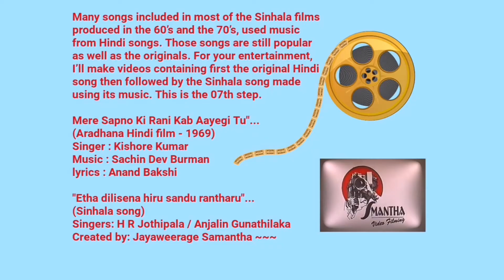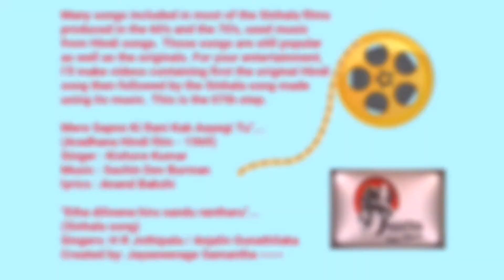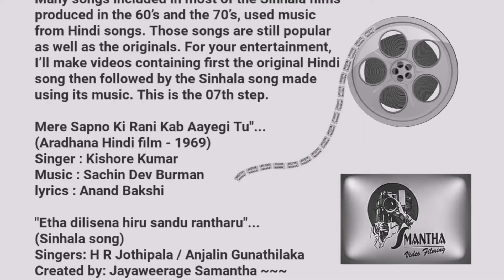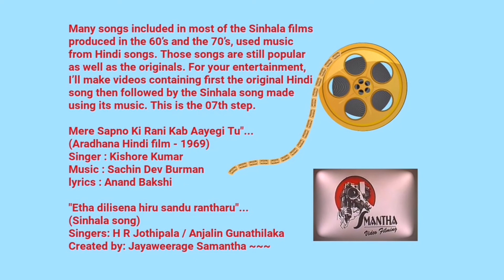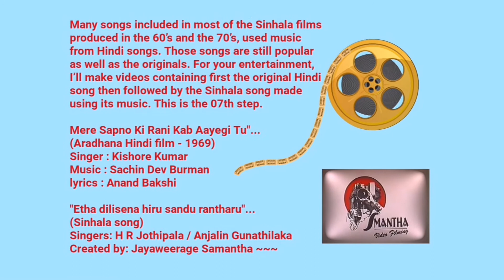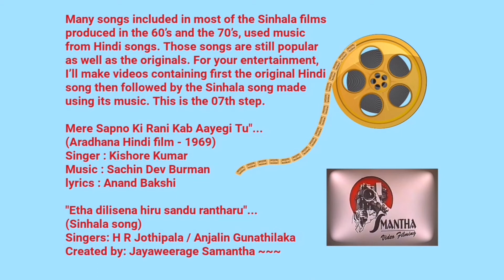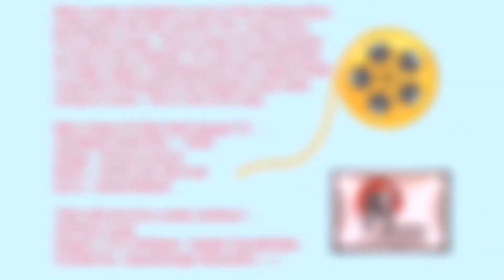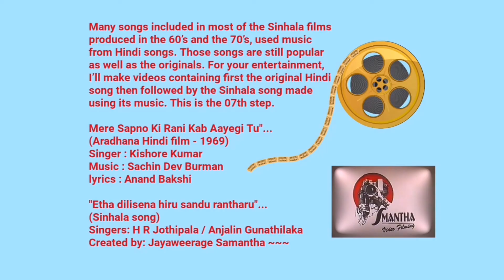Mere Sapno Ki Rani Kab Aayegi Tu - Etha dilisena hiru sandu ran tharu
"One music for two songs in two languages (Hindi and Sinhala) ...07

Many songs included in most of the Sinhala films produced in the 60’s and the 70’s, used music from Hindi songs. Those songs are still popular as well as the originals. For your entertainment, I’ll make videos containing first the original Hindi song then followed by the Sinhala song made using its music. This is the 07th step.

Mere Sapno Ki Rani Kab Aayegi Tu"...
(Aradhana Hindi film - 1969)
Singer : Kishore Kumar
lyrics : Anand Bakshi

"Etha dilisena hiru sandu rantharu"...
(Sinhala song)
Singers: H​.R​. Jothipala / Anjalin Gunathilaka
Created by: Jayaweerage Samantha ~~~

"එක තනුවකට භාෂා දෙකකින් ගීත දෙකක්"(හින්දි හා සිංහල) ...07

60-70 දශකයේ නිශ්පාදනය කරන ලද බොහෝ සිංහල චිත්‍රපට සඳහා හින්දි සිනමාවේ ගී තනු වලට අනුව නිර්මාණය කරන ලද ගීත එක්කරගනු ලැබූහ. බොහෝ විට මුල් ගීතය සේම සිංහල ගීතය ද අදටත් ඉතාමත් ජනප්‍රිය බැව් නොරහසකි. ඔබගේ රසාස්වාදය පිණිස එම ගීත ප්‍රථමයෙන් හින්දි ගීතයත්, දෙවනුව එම ගී තනුවට ම තැනූ සිංහල ගීතය ද එක් වීඩියෝවක් ලෙස නිර්මාණය කර "එක තනුවකට භාෂා දෙකකින් ගීත දෙකක්"...01/02/03...ආදී වශයෙන් ඉදිරිපත් කිරීමට අපේක්ෂා කරමි. මේ එහි 07 වැනි පියවරයි.
ජයවීරගේ සමන්ත නිර්මාණයක් ~~